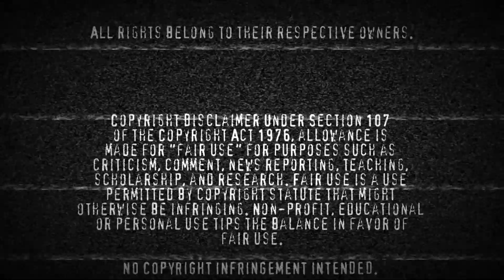Scream VI (2023) | Official Trailer | Reaction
Gale will finally have her moment!

The Full Official Trailer for Scream VI is finally here, and boy does it look different!

I AM READY, NEW YORK!